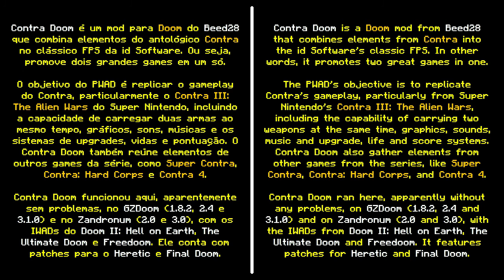Contra Doom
Contra Doom é um mod para Doom do Beed28 que apresenta as armas, sons, músicas, power-ups e elementos de gameplay do Contra, mais particularmente o Contra III: The Alien Wars, do Super Nintendo.